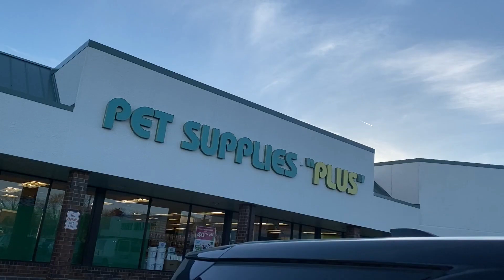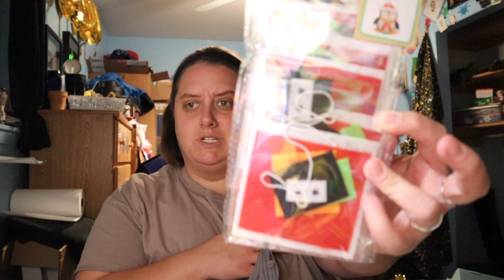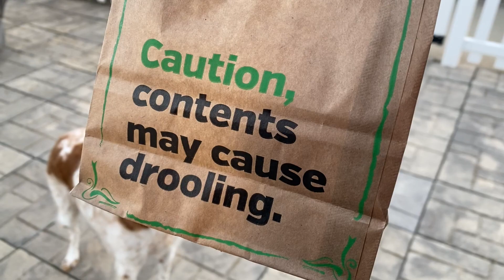Buying All The Cheeses! (Vlog)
Content includes behind-the-scenes clips, bloopers, extra footage, community chats, monthly niche video uploads, and MORE!! Come along on a day of errands with me - we see family, we pick up cheeses, and we drop $$$ at the Dollar Tree!!!  Riley, the shotgun rider, makes an appearance as we go to one of his favorite places.

Plus,  all I'm saying is... Redbull infused strawberries dipped in chocolate - but liquified... TRY IT! Haha

Have a good week!  Enjoy!